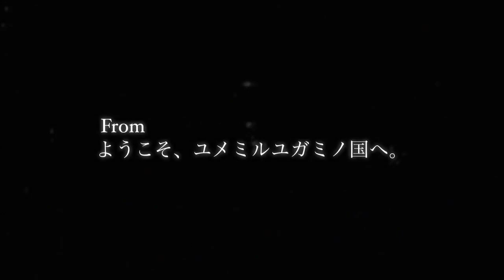"The Story" from 「ようこそ、ユメミルユガミノ国へ。」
2015年8月16日開催のMiracle Vell Magicデビュー公演「ようこそ、ユメミルユガミノ国へ。」から、劇中歌"The Story"を先行公開！
Hey guys it's me Vell! I hope you like my second original song "The Story from my upcoming entertainment show "Welcome to the Distorted Kingdom"!